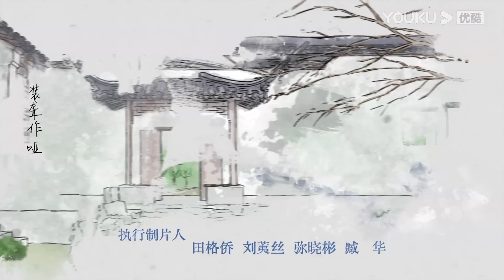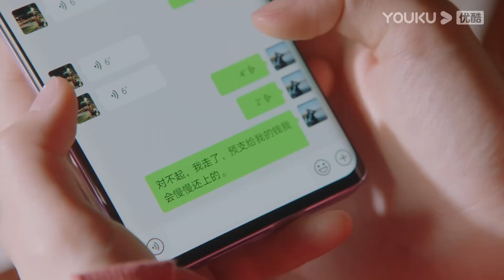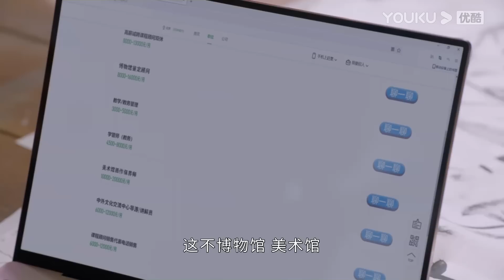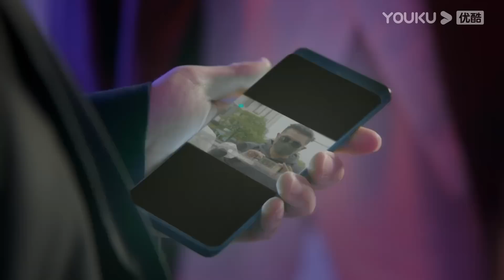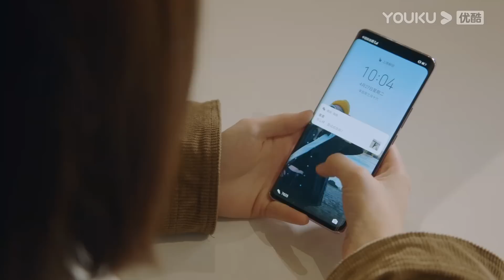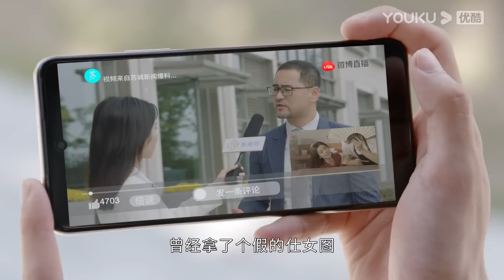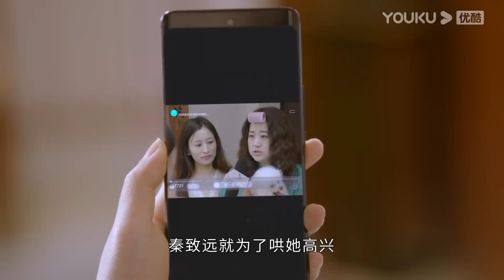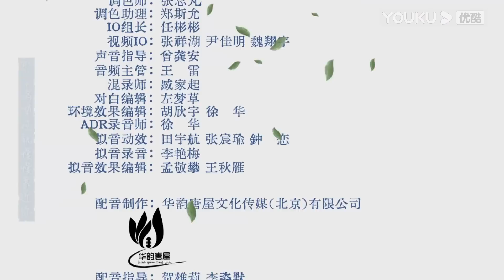MULTISUB【月里青山淡如画 From Repair To Pair】EP16 | 李庚希张超养成系甜怼爱恋 | 李庚希/张超/周峻纬/胡丹丹/郭欣禹 | 都市爱情片 | 优酷 YOUKU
★以下地区观看正片请移步优酷国际版APP：泰国、印尼、越南、马来、新加坡、菲律宾、中国香港、中国澳门、中国台湾。欢迎下载优酷国际版APP，不管您所处何地都能享受《月里青山淡如画》全集多语种字幕噢，加入优酷国际版APP会员，更能抢先观看更多会员集数！

★APP会员更新时间：每周五至周一18:00（UTC+8）抢先看2集
★非会员更新时间：每周五至周一18:00（UTC+8）更新1集
★主演：李庚希/张超/周峻纬/胡丹丹/郭欣禹/魏笑/刘小震/田原/孙铱
★集数：23集

【月里青山淡如画 From Repair To Pair】秋媛曾梦想成为文物修复师，但却没有机会入圈，在意外结识了修复“大神”也是聿心斋的老板秦致远后，秦致远利用秋媛的“胶板”技术化解了聿心斋的危机，却连累秋媛深陷危险之中，两人不打不相识。秋媛拜秦致远为师开始了正统的修复生涯，并在与秦致远的相处中与他互生情愫。然而秋媛多年前暗恋的左怀仁突然回国，为争夺“十二花神图”，左怀仁利用罗有钱和秋媛多次设计陷害秦致远，他对秋媛又爱又恨的感情也让秋媛陷入痛苦。最终风波平息爱恨落幕，秦致远和秋媛守住初心继续他们的文物修复生涯。